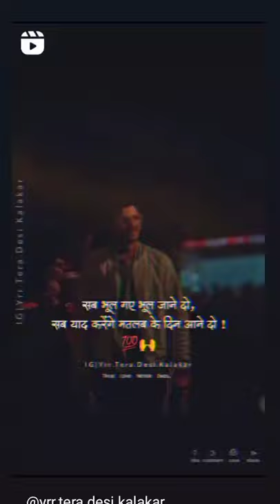sab Buhl gay bhul jane do matlab ke time yad krenge ❣️